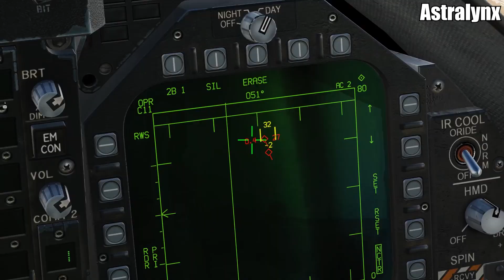Ambush | DCS (Digital Combat Simulator)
Going on my first real mission with live armaments. We received word that there were some enemy scouts who set up a warehouse near the base who posed a great danger to everyone on it. So, we were scrambled to intercept them before they could send any information back to the FOB ( Forward Operating Base), it was supposed to be a simple warehouse strike, but we were wrong.

I hope y'all do enjoy the video, this is a first for me and since I am still relatively new to the game at that time I still had a lot to learn and understand when flying the F-18 in any combat situation, so this was a first for me. I want to do more videos like this and do a story where YOU the view get to enjoy a well-produced video. I hope to see you more often and know there is more to come.

If you want more comments down below and let me know! 📢
I stream every Th-F-S-SU

You know you are a really amazing person! Why not help create an amazing community with me :)